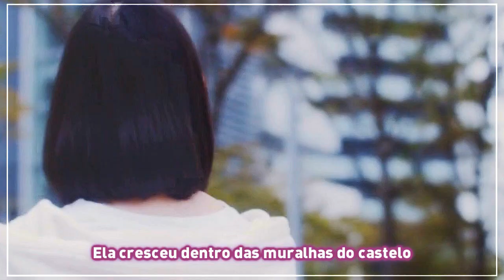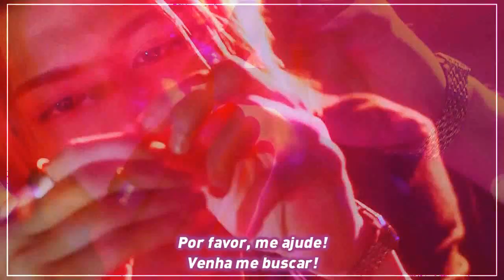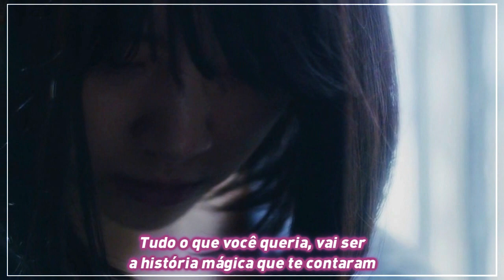Hot Gimmick: Girl Meets Boy MV || Lily (tradução)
•☆•Atendendo ao pedido do canal My Crazy Diary•☆•

•Coloring by kindon18

•J-movie:
☆Hot Gimmick: Girl Meets Boy

•Characters/Personagens:
☆Hatsumi Narita x Ryoki Tachibana x Azusa Odagiri x Shinogu Narita

•Artist/Artista:
☆Alan Walker (feat. K-391 & Emilie Hollow)